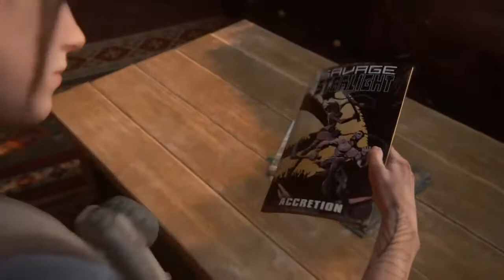The Last of Us Part II - Seattle Day 2(Part III)- with Peeves